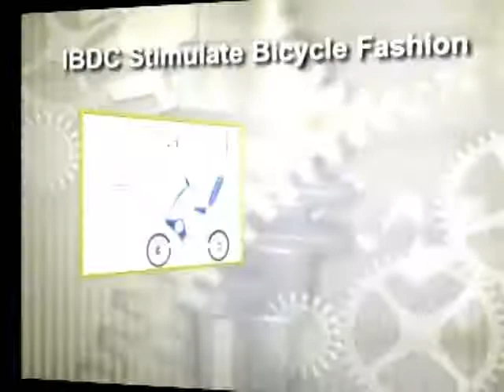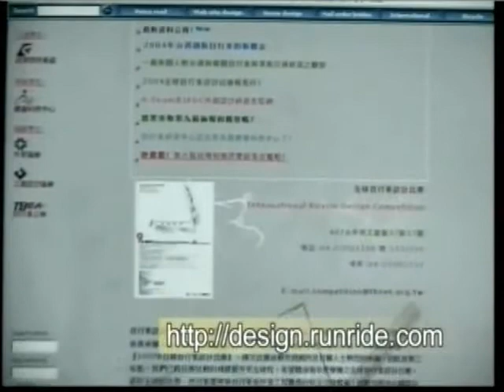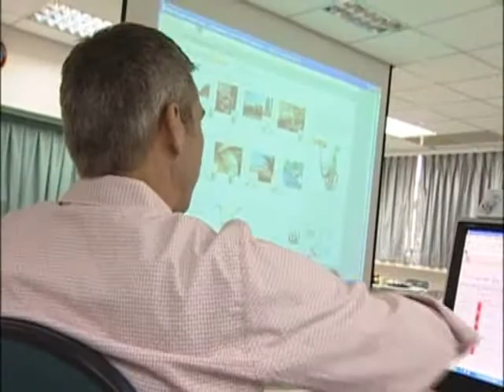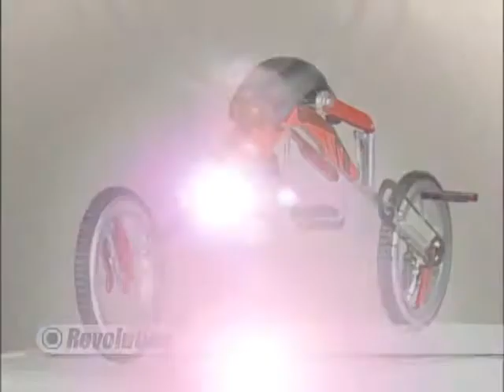The Future of Micro Mobility 行動未來【part1】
自行車暨健康科技工業研究發展中心CHC